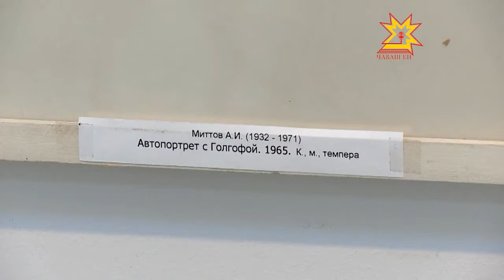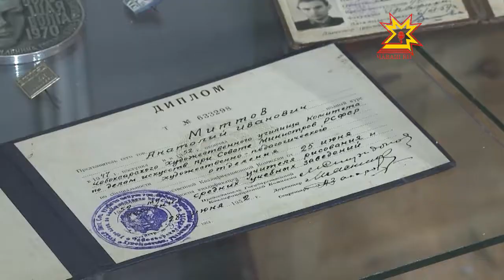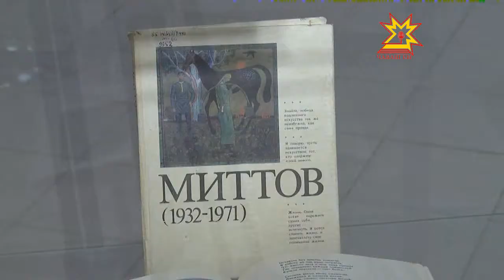Ÿнер музейĕнче - «Миттов çути» курав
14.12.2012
Анатолий Миттов художник пурăннă пулсан 80 тултармаллаччĕ. 1932 çулхи декабрĕн 13-мĕшĕнче Канаш районĕнчи Сиккасси ялĕнче çуралнă вăл. Шел те, ÿнерçĕ çамрăклах çут тĕнчерен уйрăлнă, анчах унăн ячĕ манăçман.Чăваш патшалăх ÿнер музейĕнче халĕ художникăн çуралнă кунне халалласа «Миттов çути» курав пырать.